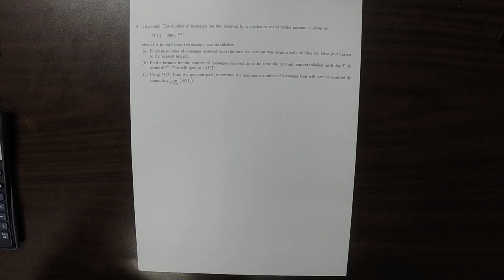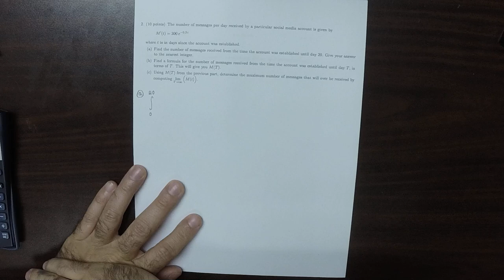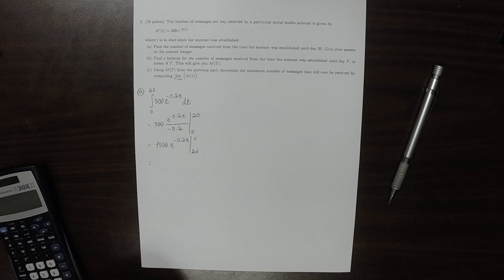17u MATH 1326: quiz_05